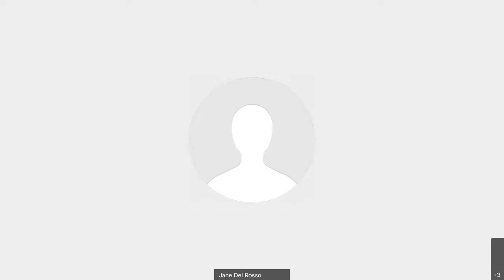Lunch Bites: Talking Food Photography with Lee Bird Photography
Lee Biderovsky of Lee Bird Photography gives some tips and hints on how and when to do your own photography and when to call in the professionals.